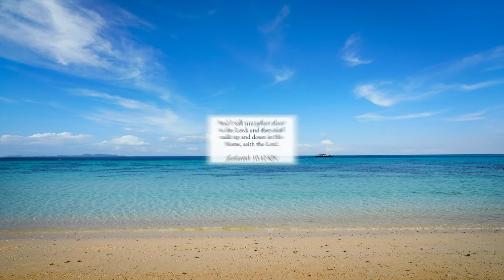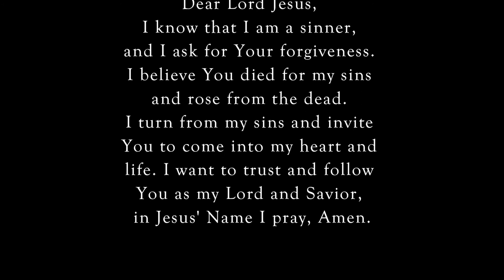I Will Strengthen Them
Scripture of the Day! I will strengthen them!